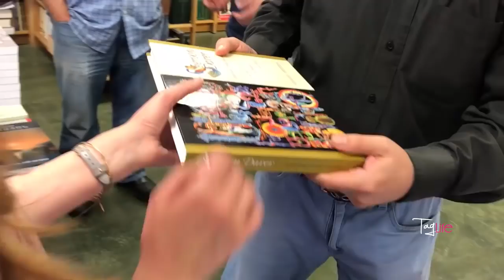Hanging out with Lilit Makunts in LA! Լիլիթ Մակունցի հետ Լոս Անջելեսում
Armenia's minister of culture, Lilit Makunts, was visiting LA to meet with the diaspora, so I took the opportunity to spend some time with her. We saw some beautiful art at the MOCA and LACMA, had interesting talks about Armenia, and had a great time!
Հայաստանի մշակույթի նախարար Լիլիթ Մակունցի Լոս Անջելեսյան կարճատեւ այցի ընթացքում հնարավորություն ունեցա շփվելու նրա հետ։ Այցելեցինք հայտնի MOCA եւ LACMA թանգարանները, զրուցեցինք իր նոր աշխատանքի եւ Հայստանի ներկայի մասին։ Հաճելի ծանոթություն էր, հրաշալի ժամանակ անցկացրեցինք։